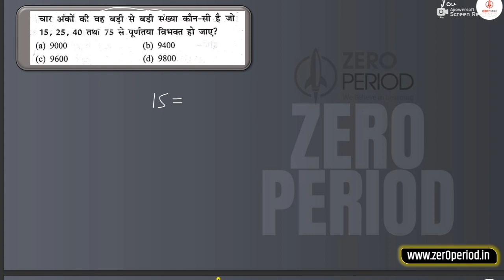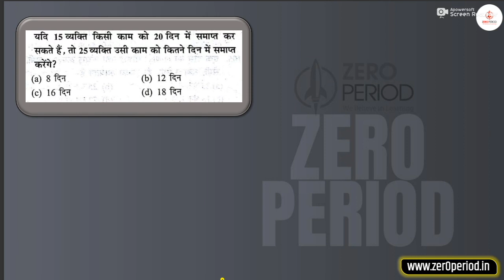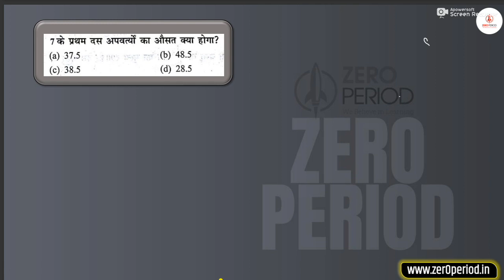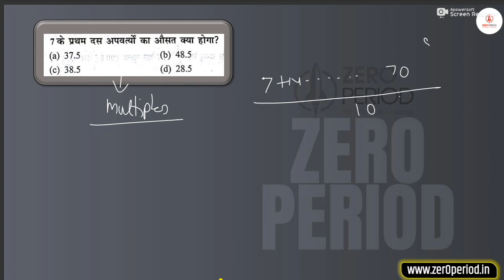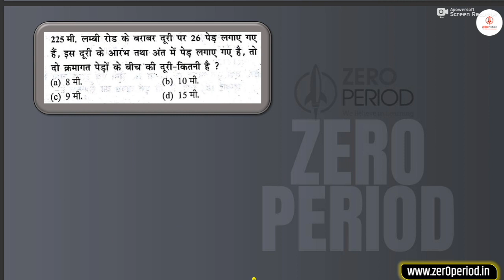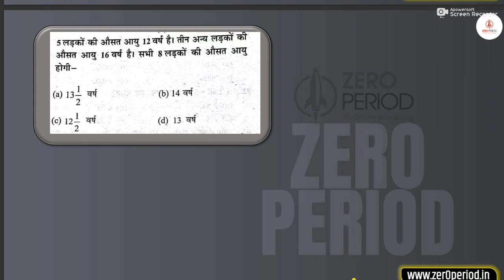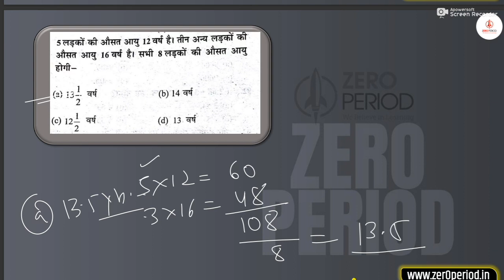CGTET_2022 I Chhhatisgarh TET Icg teacher recruitment 2022 | cg teacher vacancy